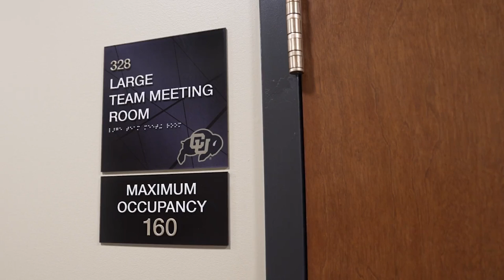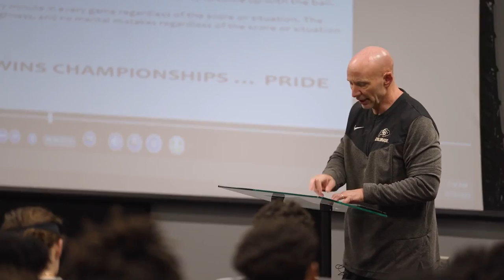"SUCCESS ONLY COMES BEFORE THE WORD WORK IN THE DICTIONARY!"